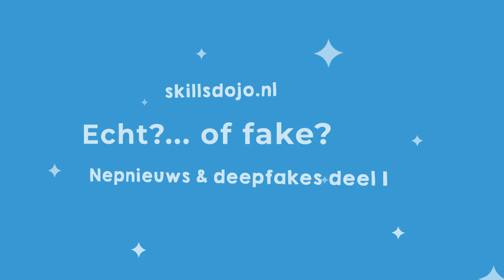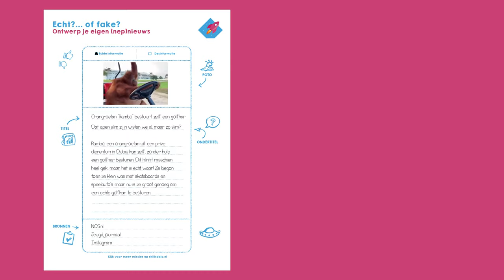Introductie nepnieuws - Echt?… of fake? | Missie 1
In de eerste video laat ik je zien wat je allemaal gaat doen in deze missie.